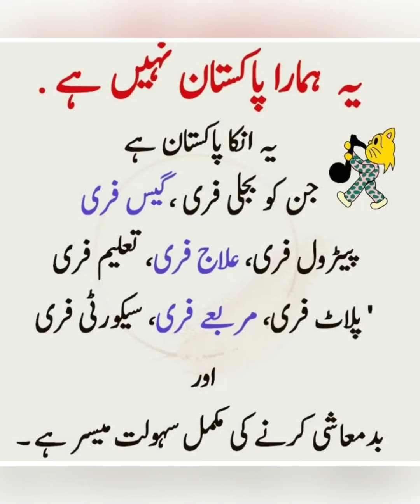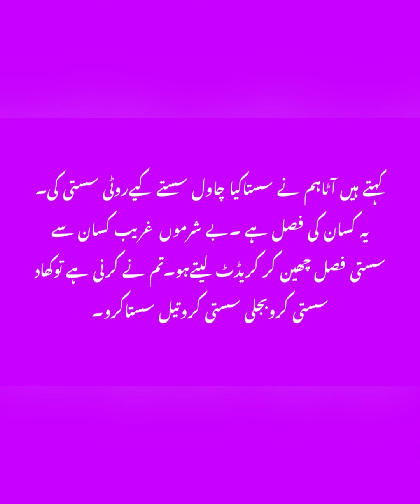New tex in Pakistan